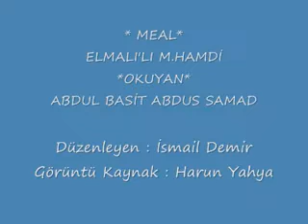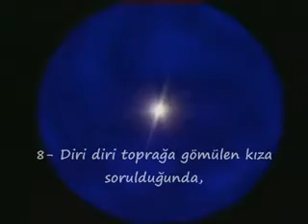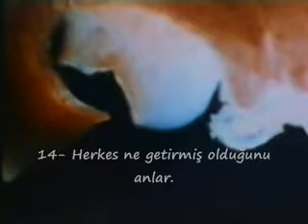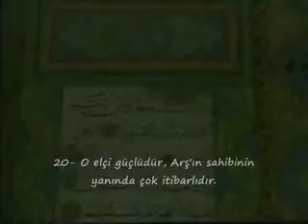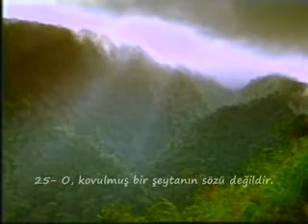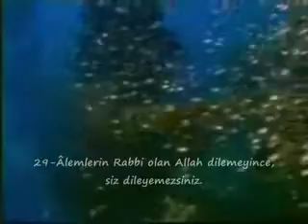abdulbasit surat alshams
the best qari reading the quran. Allah  yarhamahu ya Rab.